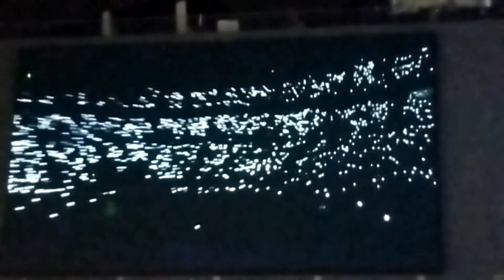First Experience in PHILIPPINE ARENA..